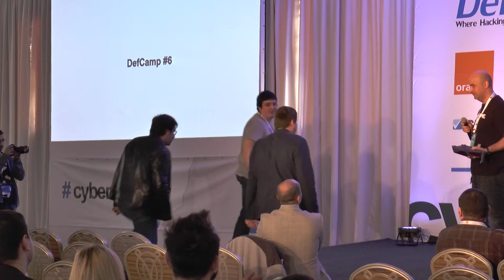DefCamp 2015 - IoT Village Awards Ceremony